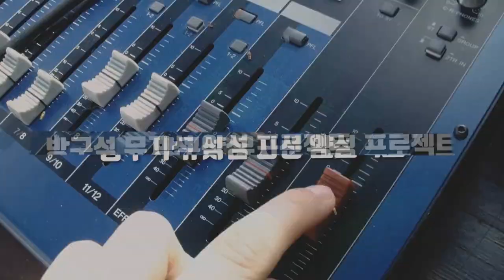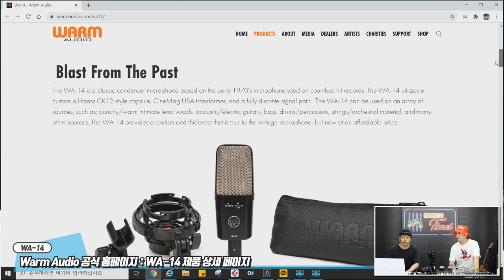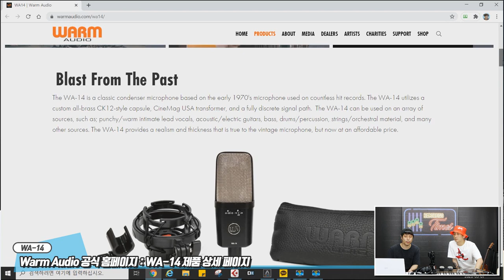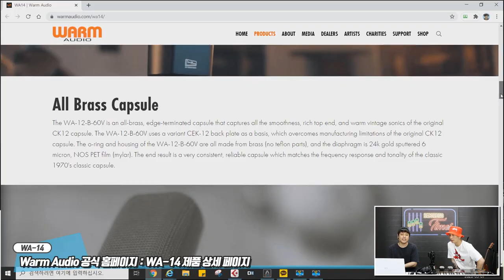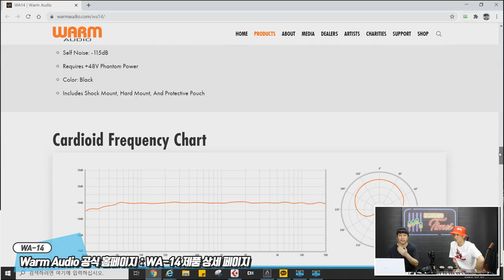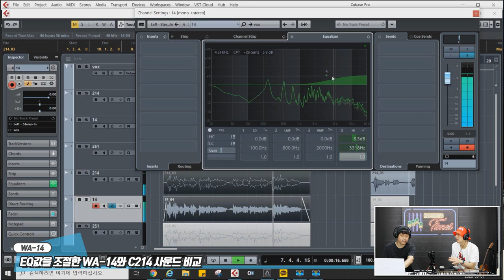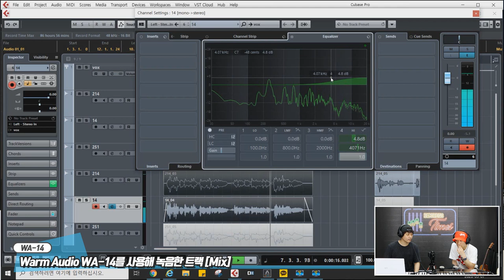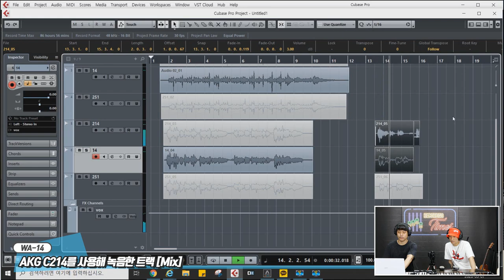[RecordingTimes 222회] Warm Audio 콘덴서마이크 WA-14